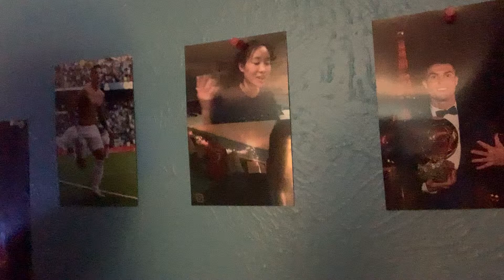Pray4JeannieEliseMai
Just wanted 2 make this quick video 4 “Jeannie Elise Mai” 4 her mom dat she’s not feeling well; let’s give her her prayers & get well soon 2 u Mrs. Mai, I hope u will make a speedy recovery; plz b ok; let us know Jeannie if u can